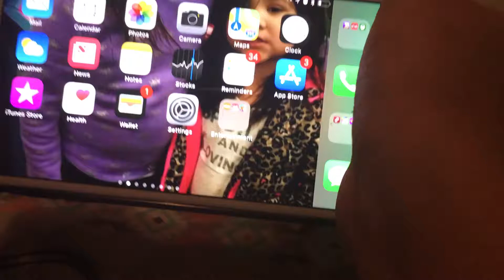I am so good